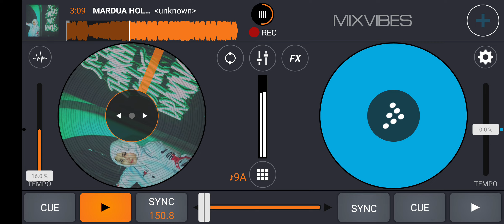MARDUA HOLONG [ MR BEBEK REMIX X MAYA FYZ ]